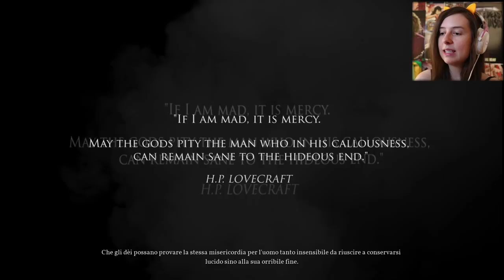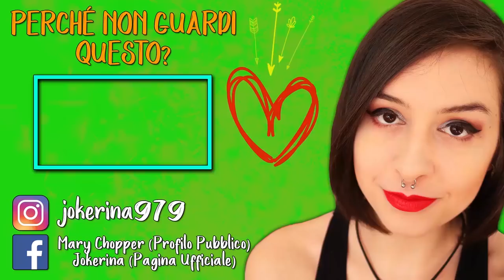DETECTIVE UBRIACONE | CALL OF CTHULHU #1